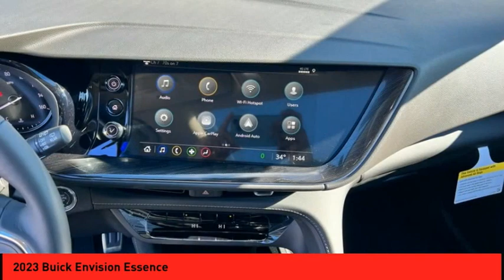2023 Buick Envision St. Peters MO 26537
2023 Buick Envision Essence

Get This Vehicle Now!     This Vehicle is a Buick Envision Crossover all wheel drive, made in 2023. It has a 2.0 Liter 4 Cylinder engine with Turbocharged capabilities, and an exterior color of Moonstone Gray. It has been rated 5 out of 5 stars for its crash test rating, making it one of the safest vehicles on the road today. Purchase your vehicle completely online and WE'LL DELIVER it to your home!* After market Equipment may not be reflected in the price above**Price does not include $598  painted pinstripe were applicable, Processing fee of $399, Tax, Title or License.